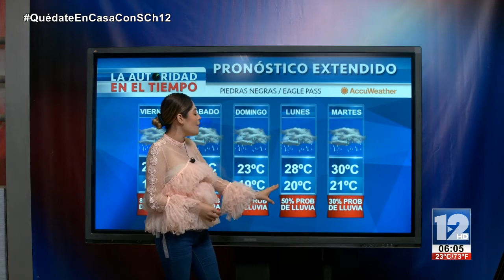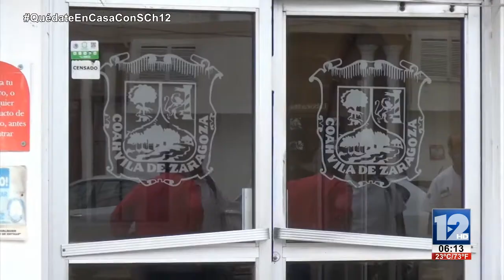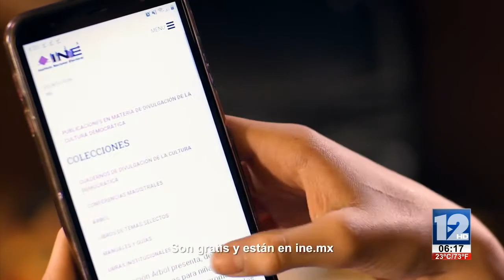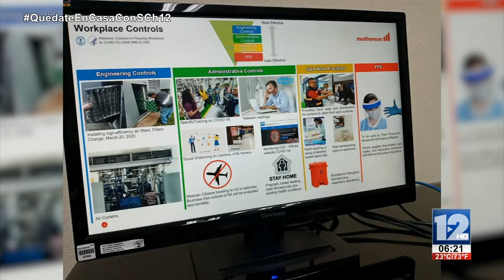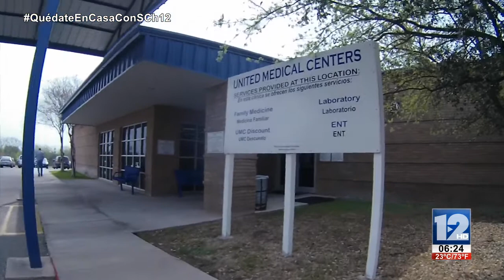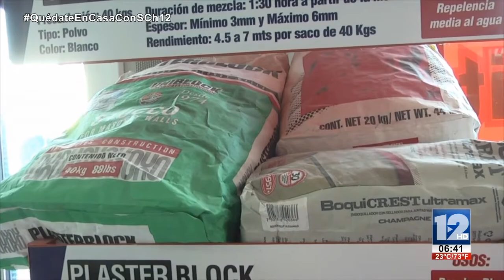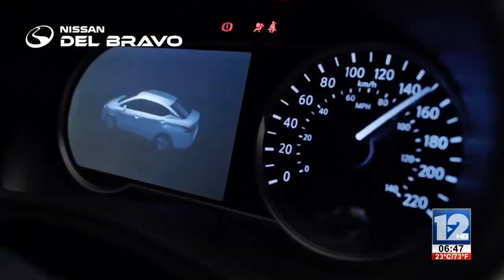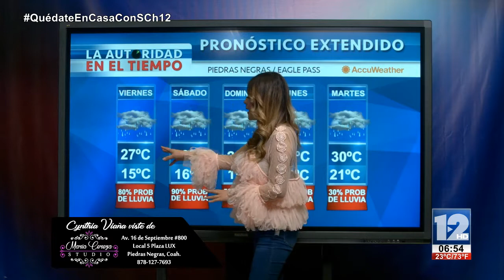TELEZÓCALO MATUTINO│03 DE ABRIL DE 202